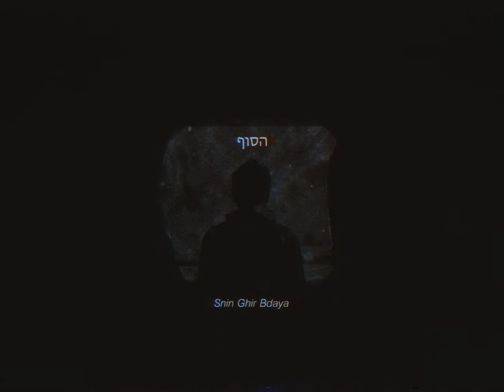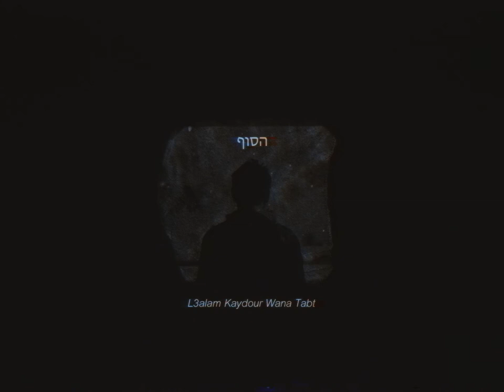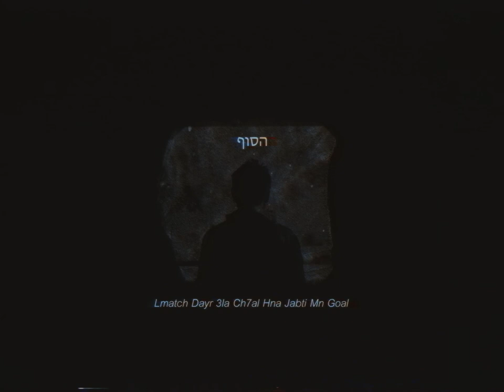Lkaryanist - Kan 3lia (Official Lyric Video)